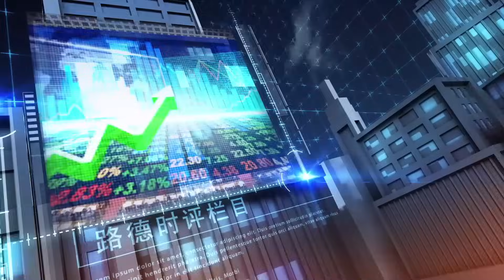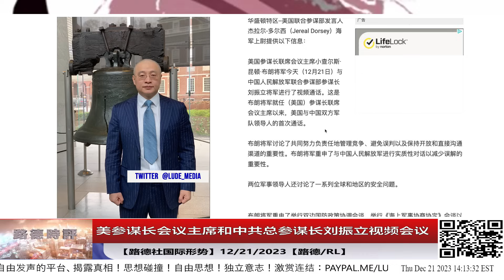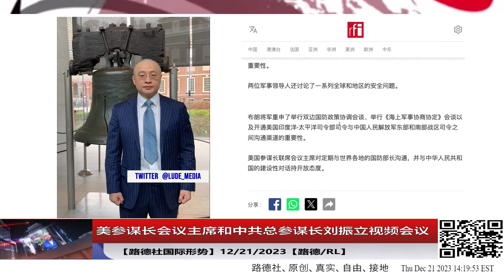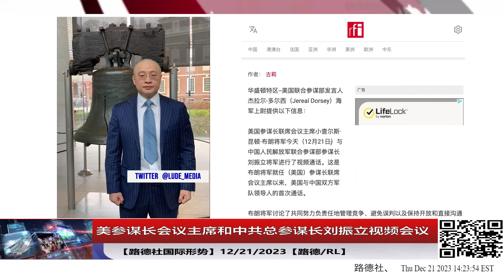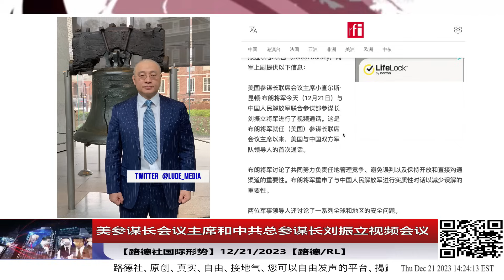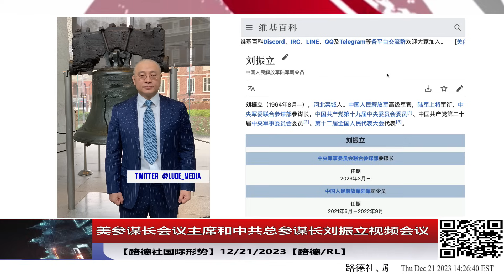美参谋长会议主席和中共总参谋长刘振立视频会议意味着什么？